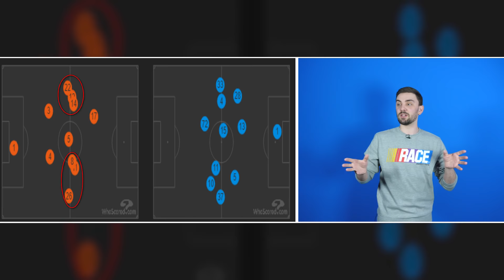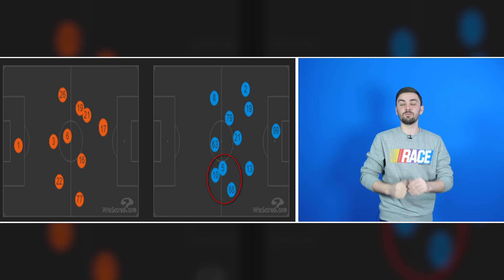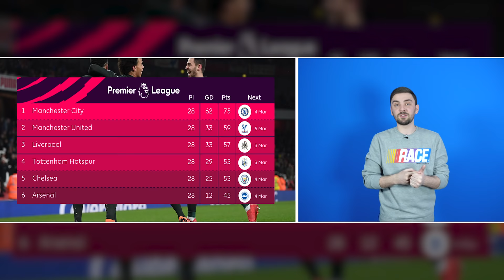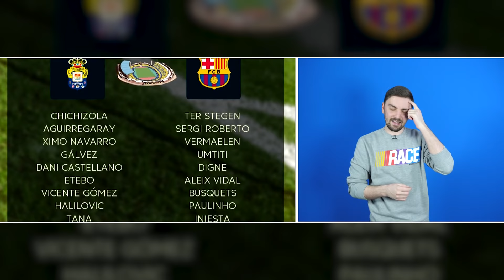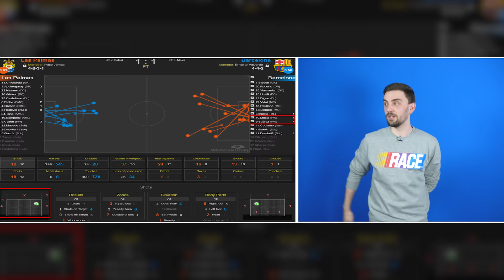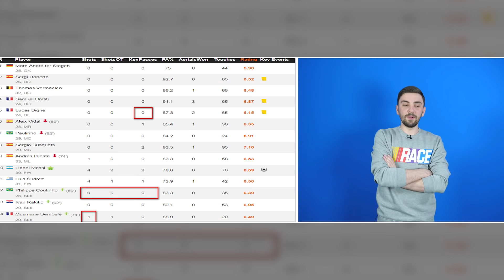Милан ЕЩЁ И ТРОФЕЙ возьмёт! Капитуляция Венгера. Барса вернет интригу?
В новом обзоре поговорим о том, как Ювентус и Милан вышли в финал Кубка Италии; арсенал снова проиграл в три мяча Манчестер Сити; Барселона не смогла победить на выезде Лас-Пальмас.
Добро пожаловать на канал футбольного блогера Андрея Колесника! Здесь ты найдешь авторские обзоры футбольных матчей топовых чемпионатов и новостей из мира футбола, а также сможешь дискутировать во время прямых трансляций.
0:36 - Ювентус 1:0 Аталанта.
4:20 - Лацио 0:0 Милан.
11:45 - Арсенал 0:3 Манчестер Сити.
17:53 - Лас-Пальмас 1:1 Барселона.
Также не забудь посмотреть мои трансферные выпуски!
А также рубрику "ГЛАЗАМИ СКАУТА" о лучших молодых футболистах мира!
И мои беседы с футбольными людьми!